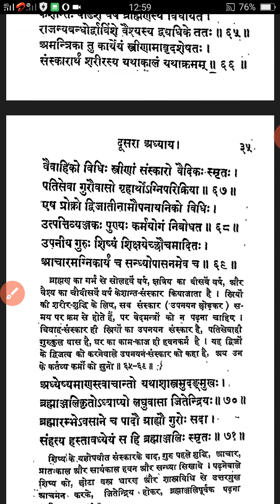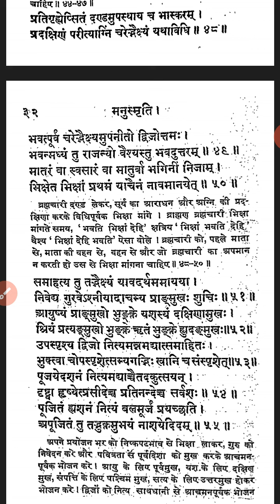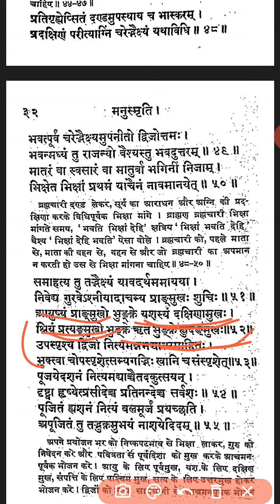द्वितीय वर्ष संस्कृत17/12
मनुस्मृति